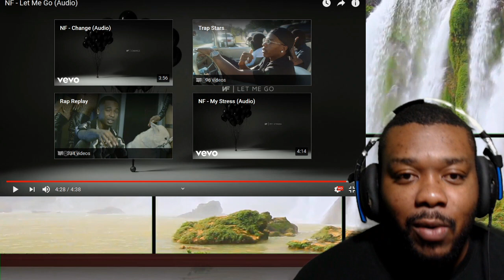NF REACTION LET ME GO | LOOKING FOR PEACE OF MIND